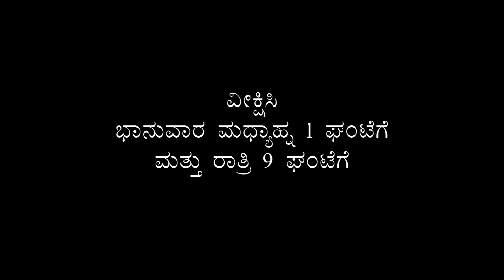gangolli drainage problem